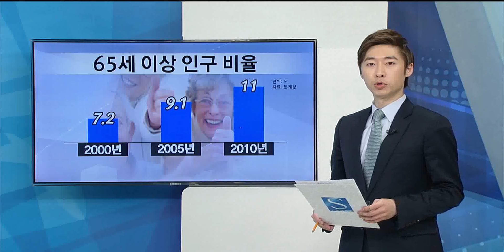늙어가는 대한민국 늘어나는 치매 환자 / YTN 사이언스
[앵커]
전체 인구 중 노인 비중이 7%가 넘으면 '고령화 사회'로 분류됩니다.

우리나라는 이미 2000년에 65세 이상 인구 비율이 7.2%에 달해 고령화 사회에 진입했습니다.

오는 2017년에는 고령인구가 14%를 넘는 고령 사회에 진입합니다.

또 2026년에는 전체 인구에서 노인 비중이 20%가 넘는 초고령 사회기 시작됩니다.

전체 인구 5명 가운데 1명이 65세 이상의 노인이 된다는 말인데요.

평균 수명이 늘어나면서 고령화 속도는 빨라지는 반면 출산율은 낮아지고 있습니다.

생산 가능 인구 대비 65세 이상 인구를 의미하는 노인 부양비를 살펴보면 2005년 12.96명에서 2015년 18.12명으로 증가했습니다.

결국 부양해야 할 인구는 늘어나고, 생산 가능 인구는 줄어들고 있는 셈인데요.

고령화가 빠르게 진행되면서 가장 두려운 질병 가운데 하나가 치매입니다.

치매 환자의 사회, 경제적 비용이 연간 2조 원에 이른다는 조사 결과가 나올 정도로 사회적 부담이 심각한데요.